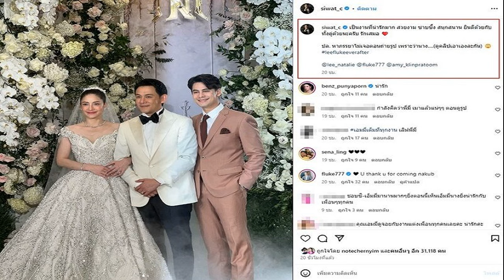ศึกมหาเวทย์ ปู่มหามุนี VS อาจารย์ยอด เดือดจะหมัดจะมวย ศึกไฟต์คลับปทุมฯ ไม่ครบยก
ศึกมหาเวทย์ ปู่มหามุนี VS อาจารย์ยอด เดือดจะหมัดจะมวย ศึกไฟต์คลับปทุมฯ สุดท้ายไม่ครบยก ปู่มหามุนีเป็นฝ่ายพ่ายแพ้ อาจารย์ยอด ไปอย่างสุดมัน

วันที่ 11 มี.ค.67 เป็นอีกมวยคู่หยุดโลกที่หลายคนเฝ้ารอ เมื่อศึกไฟต์คลับปทุมธานี ครั้งที่ 2 เมื่อวันอาทิตย์ที่ 10 มี.ค.ที่ผ่านมา จัดขึ้นยังเทศกาลบอลลูน love นวนครเฟสติวัล 2024 มีมวยคู่เดือดที่หลายคนรอชม

โดยเพจ FIGHTCLUB THAILAND เผยแพร่การชกระหว่าง ปู่มหามุนี หรือนายชัยรัตน์ ยอดพรม อดีตฤาษีชื่อดัง อายุ 44 ปี เตรียมขึ้นชกกับ อาจารย์ยอด วัย 41 ปี โดยมีคนดังในโลกออนไลน์มาเฝ้าชมมวยไฟต์คลับคู่นี้จำนวนมาก

เมื่อเริ่มชกทั้งคู่ต่างแลกหมัด เข่า ศอกกันอย่างดุเดือด แต่ด้วยน้ำหนักตัวที่เหมือนอาจารย์ยอด จะได้เปรียบปู่มหามุนี บวกกันชั้นเชิงมวยที่อาจารย์ยอดจะเหนือกว่าเห็นได้ชัด ทำให้มวยคู่นี้ชกกันไม่ครบชก
สุดท้ายแล้ว ปู่มหามุนีเป็นฝ่ายพ่ายแพ้ อาจารย์ยอด ไปอย่างสุดมัน ท่ามกลางเสียงเชียร์และเสียงเรียกร้องให้จัดมวยคู่นี้ขึ้นมาชกกันอีกครั้ง
ขณะที่โลกโซเชียลแห่คอมเมนต์จำนวนมาก ทั้งให้กำลังใจนักมวยทั้งคู่ และวิเคราะห์วิจารณ์การชกของมวยคู่นี้ พร้อมแนะนำให้รีแมตช์ชกกันอีกรอบ